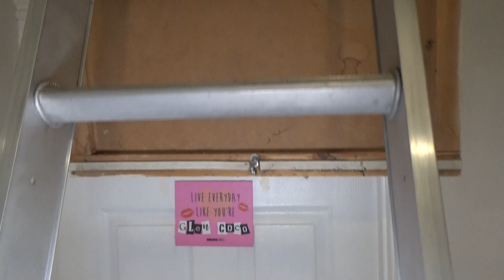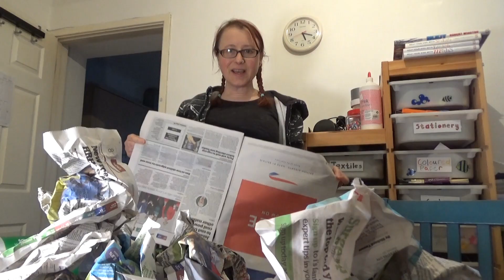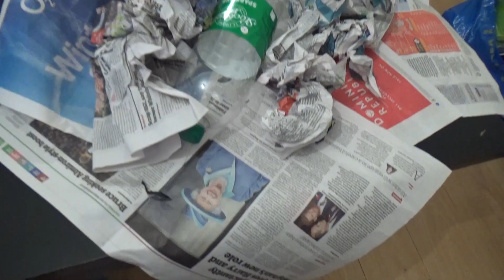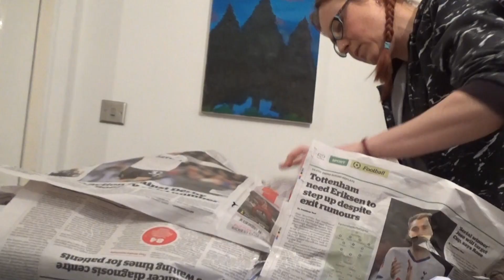Inspecting the WATER DAMAGE to the LOFT: 2 Days after STORM DENNIS, SOUTH WALES.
WATER DAMAGE to the LOFT: STORM DENNIS, SOUTH WALES. 2 Days Later.

I managed to forget all about this yesterday, but today I got up into the loft to inspect the water damage from Storm Dennis, and gave a builder a call afterwards to explain what had happened and arrange a visit from him.

In other news, Izzy's been making pancakes and Imo has a ridiculous job of making giant turkey legs.

Oxford AQA History for GCSE: Germany 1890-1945: Democracy and Dictatorship: